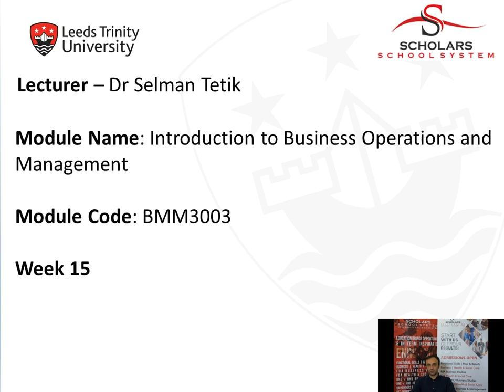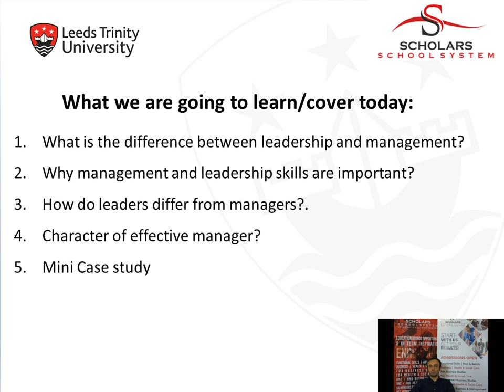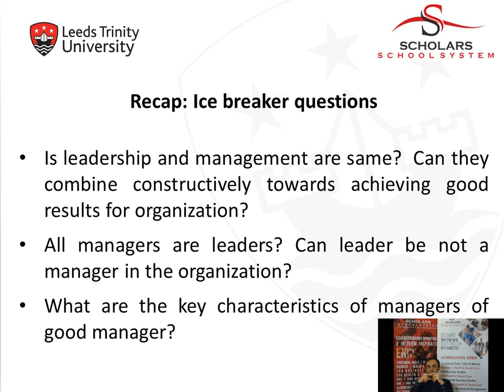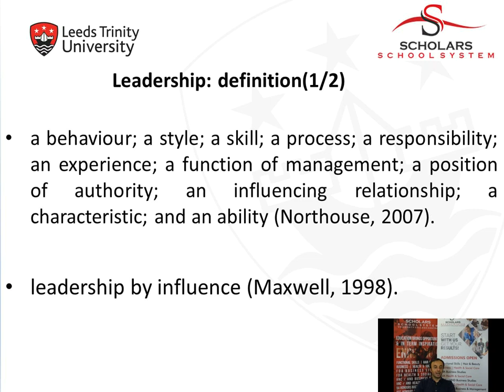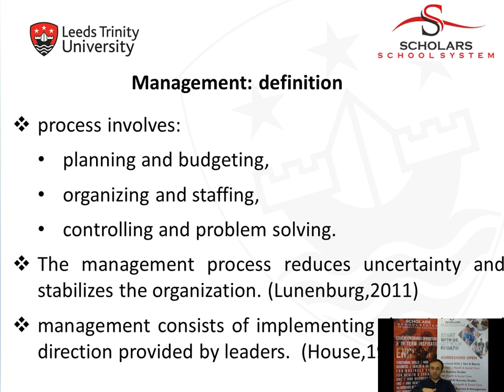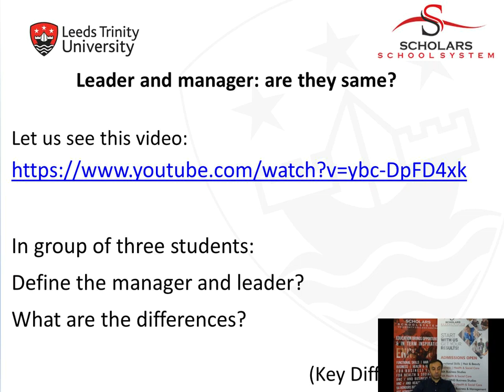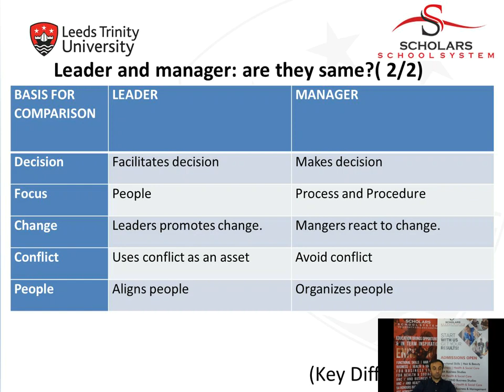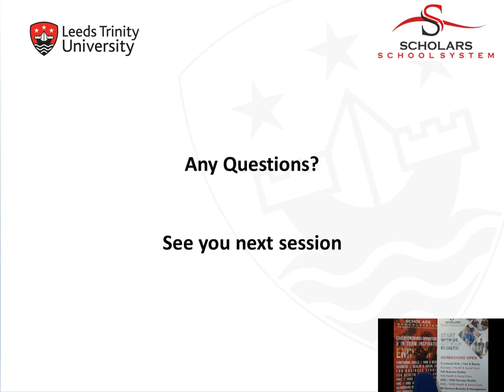Difference between leadership: Lecture - Scholars School System